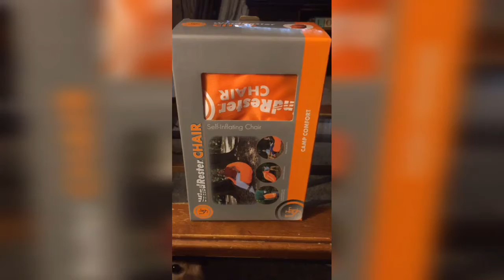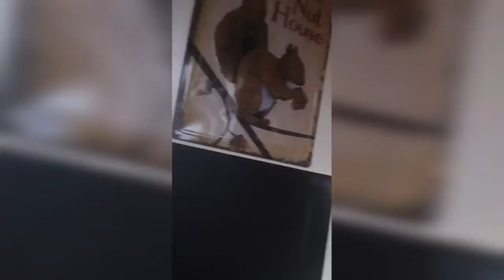Shawn and the big orange chair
Shawn and the new chair